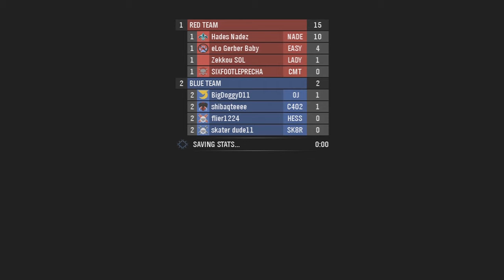Update - Hades Killtrocity